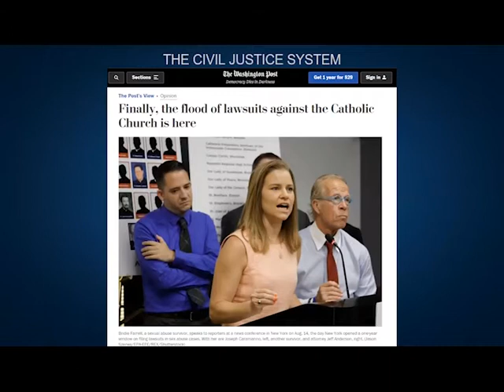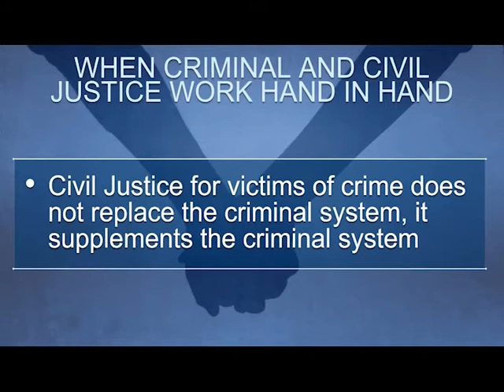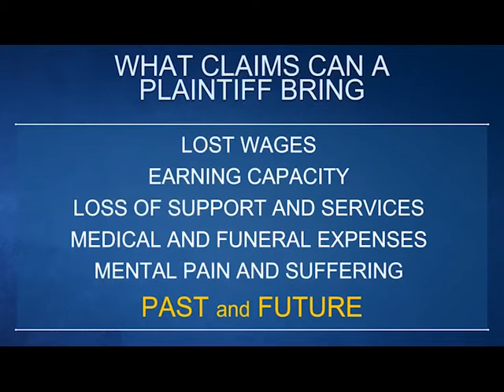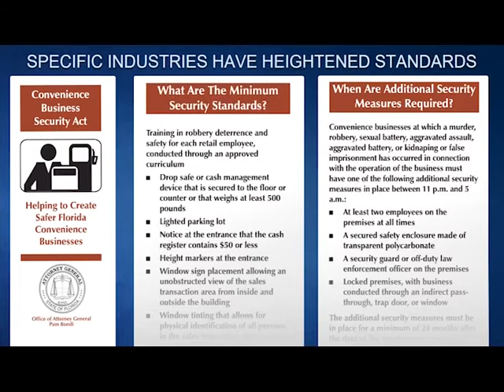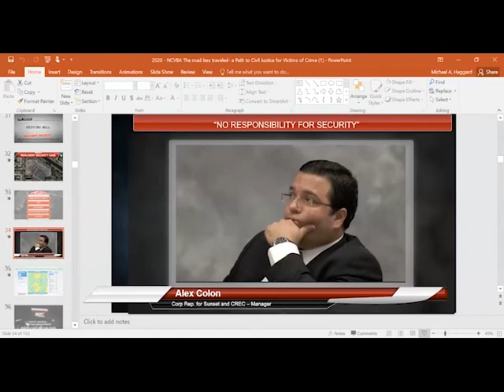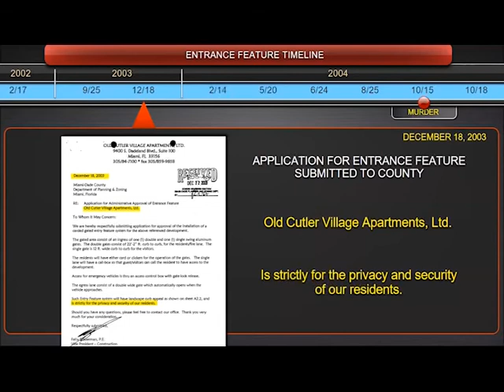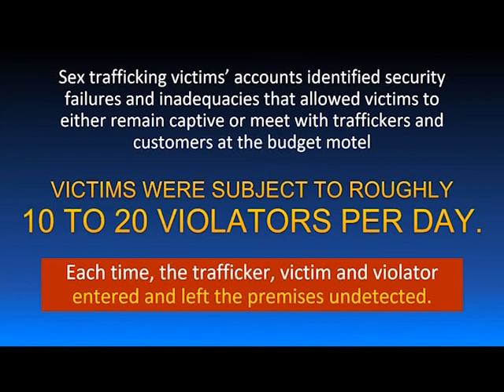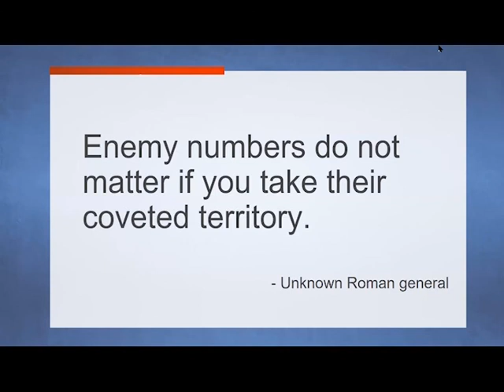The Road Less Traveled A Path to Civil Justice for Victims of Crime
Crime victims face many obstacles accessing justice and rebuilding their lives. The civil justice system offers victims another opportunity to obtain justice. However, this opportunity is often missed because victims and service providers are unprepared to direct victims toward civil action. Join NCVBA Advisory Board member Mike Haggard, of The Haggard Law Firm, to learn more about skills and knowledge to help guide victims through the civil justice system.